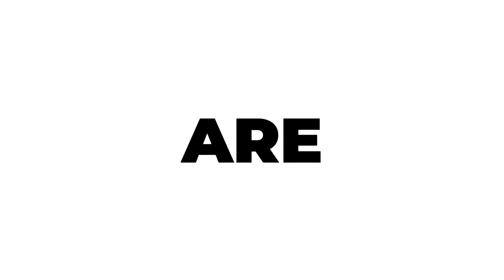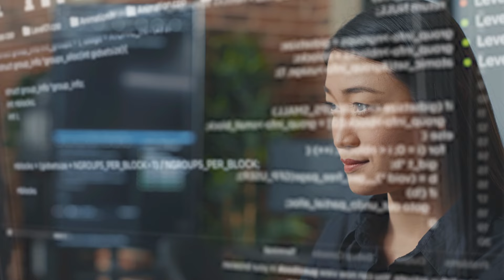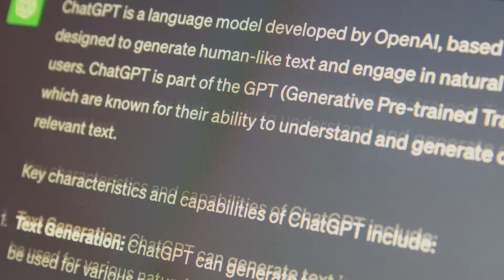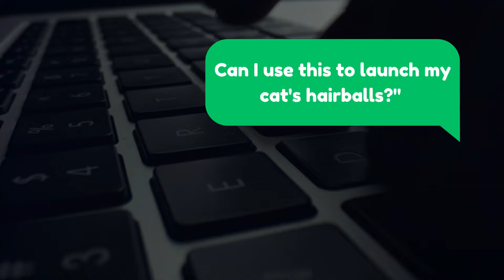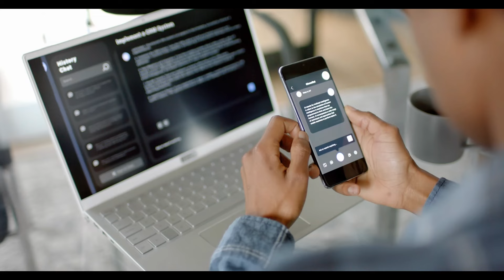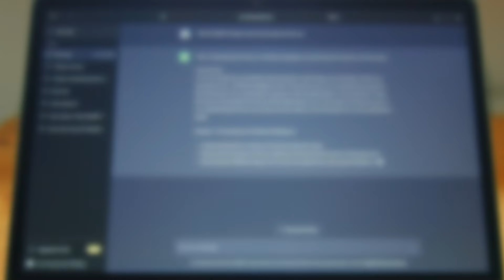Unlock Earnings: How to Make Money with ChatGPT!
Looking to make money in 2024? Dive into this step-by-step guide on how to make money with chatgpt! Discover the secrets to unlocking earnings using ChatGPT in the upcoming year. Whether you're a seasoned pro or new to the game, this video will walk you through the process of leveraging ChatGPT to generate income. Don't miss out on this opportunity to learn how to make money with ChatGPT in 2024!